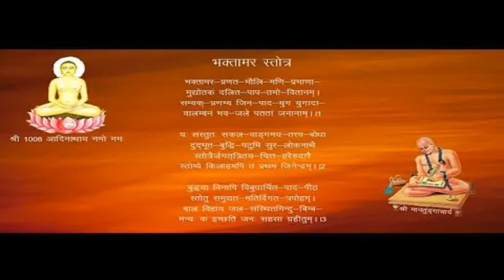Bhaktamar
Bhaktamar Mantras have a special technique to quieten the mind. Healing benefits of chanting mantras are tremendous. These can help in balancing vital sign, balancing pulse, removing toxins. These mantras resolve all of your problems related to money and legal problems and make your life happy and wonderful
Address
A-2/396, Sector-8, Near Petrol Pump
Rohini Delhi- 110085 (INDIA)